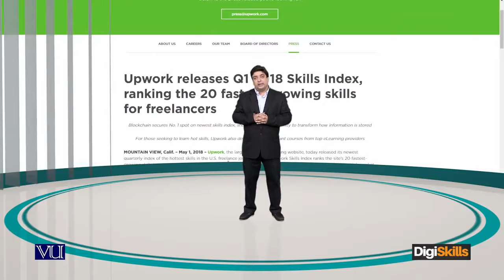Importance of Taking tests and certifications What are the advantages of certifications